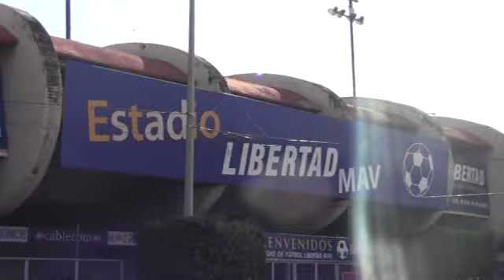NO AFECTA AL EQUIPO CELAYA FC LA RENOVACIÓN DE COMODATO DEL ESTADIO MAV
No afecta las actividades del equipo Celaya FC, el que aún no se haya renovado el comodato del estadio Miguel Alemán Valdez  así lo informó el Presidente del Club Deportivo Celaya FC, Alejandro Márquez, debido a que ha sido por cuestiones de agendas por los que no se ha podido reunir con los funcionarios.